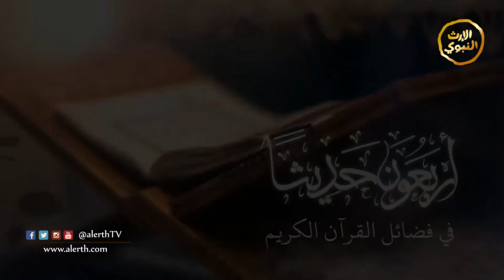برنامج | أربعون حديثاً | الشيخ أحمد معزوز - الحلقة التاسعة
اسم البرنامج: أربعون_حديثاً
مقدم البرنامج: الشيخ